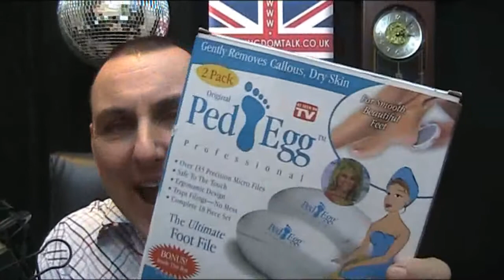United Kingdom Talk LIVE Saturday 1st January 2011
Saturday's edition of my three times a week LIVE talk show.
Watch or listen to the show LIVE at 11.00am UK time on Tuesday's

In today's show :

    * Ice station Zebra.
    * A miser.
    * Ear pinching.
    * A bright light.
    * Get your flu injection.
    * Simon's children tell us of their presents.
    * No one wants to talk.
    * Reading glasses.
    * Blakey. Quite mad.
    * A black blur.
    * Dried skin.
    * Nice emails mean an awful lot.
    * Egg Ped.
    * Unwanted.
    * Nails.
    * Bad breath.
    * Sheep with antlers.
    * A few less of us.
    * The goodness is pouring out of me.
    * Why is the whole world against me ?
    * I did get a snog.
    * Steven reads my cards.
    * What do you do to escape ?
    * Socks & smellys.